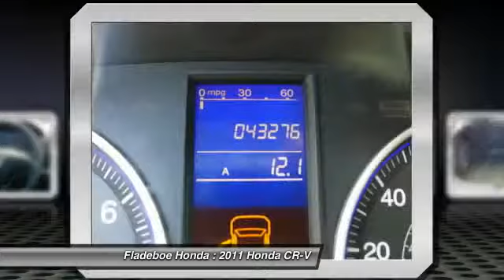2011 Honda CR-V Irvine Orange County P2481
Fladeboe Honda
16 Auto Center Dr

1 OWNER CARFAX BUYBACK GUARANTEE! Recent arrival. like-new cloth interior and paint! Spacious 5 passenger seating and cargo space. Enjoy this 4 cylinder SUV and its excellent gas mileage! No matter if you use this vehicle for work or play, this is one 4x4 that won't be getting stuck. Ready for a proud second owner with a new factory battery, and oil and filter change, 4 brand new tires, and new front and rear brakes. Fladeboe Automotive Group Putting our self in our customers' shoes for over 50 years.